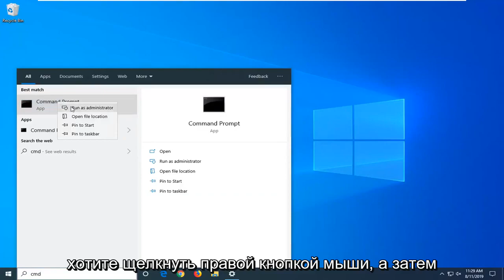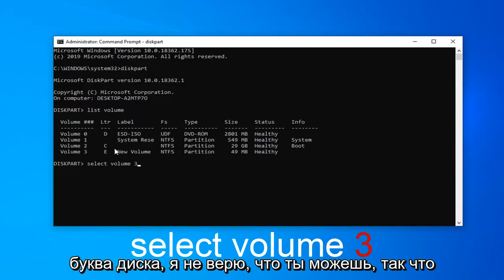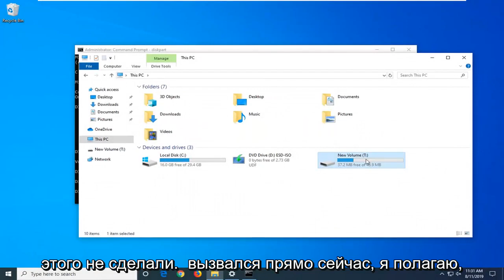Смена буквы диска с помощью командной строки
Изменить букву диска с помощью командной строки в Windows 10/11 [Учебник]

Иногда буквы системных дисков Windows меняются, и инструменты управления дисками панели управления не могут решить проблему, поскольку диск необходимо отключить. Однако эту проблему можно быстро решить, не отключая диск.

Хотя они могут показаться высеченными в камне, буквы, назначенные вашим жестким дискам, оптическим приводам и USB-накопителям в Windows, очень не являются фиксированными.

Возможно, вы установили новый внешний жесткий диск и теперь хотите изменить букву диска на G с назначенной ему F, или, может быть, вам просто нравится, чтобы ваши флешки были организованы в конце алфавита.

Какой бы ни была причина, средство управления дисками в Windows делает изменение букв дисков удивительно простым, даже если вы никогда раньше не работали с дисками.

изменить букву диска и пути система не может найти указанный файл
изменить букву диска и пути не выделены